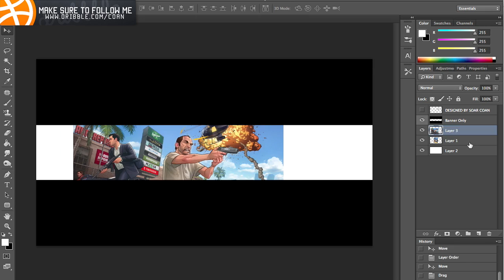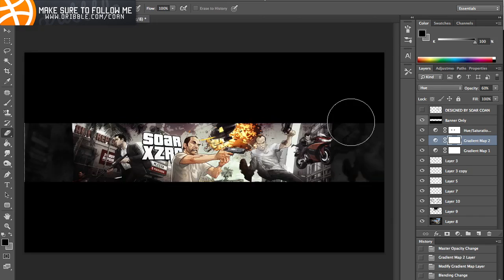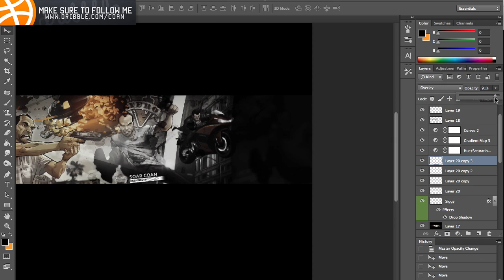SoaR Coan - Xzro's GTA V Banner